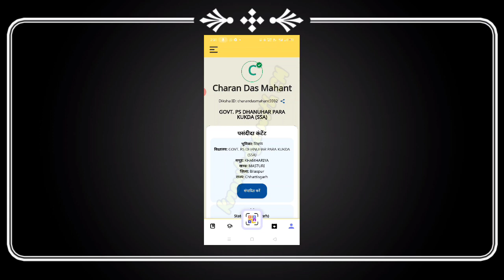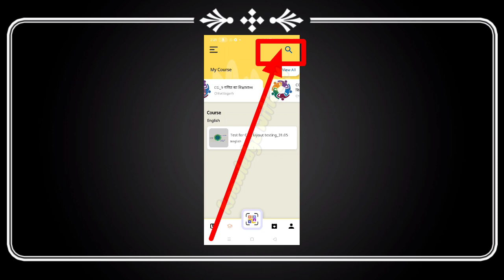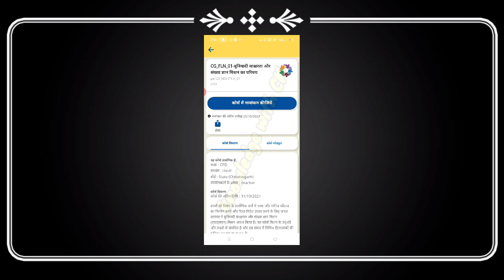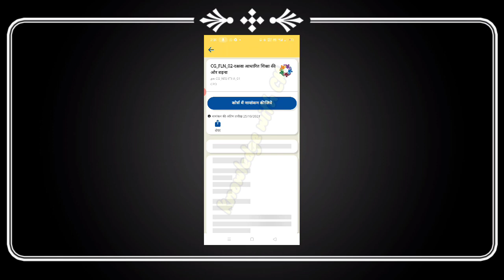nishtha 3.0 prashikshan Module 1&2 me panjiyan & join kaise kare FLN NIPUN BHARAT निष्ठा 3.0 कोर्स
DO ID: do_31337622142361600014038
CG_FLN_02-दक्षता आधारित शि‍क्षा की ओर बढ़ना